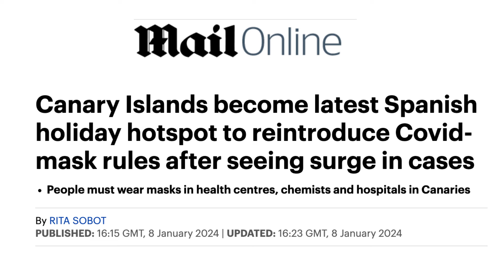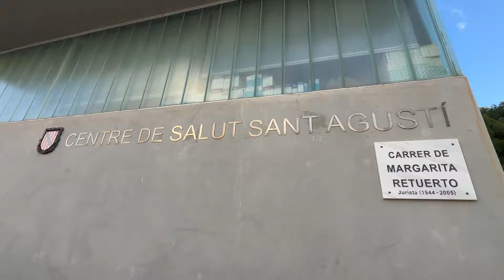😱 Are Face Masks BACK in Mallorca in 2024?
In this video, find out if face masks are back in Mallorca in 2024.
With the rise of flu cases in Spain you will have heard in the national and international news today that the Canary Islands have reinstated face mask-wearing in medical centres in January 2024.  But is this the case in Mallorca?

Find out what the situation is like here, and if face masks are making a comeback.

To find out any news alerts, also sign up for the Mallorca Under the Sun newsletter to get informed for about breaking news that could affect your holiday.